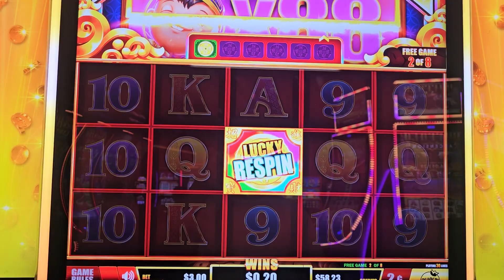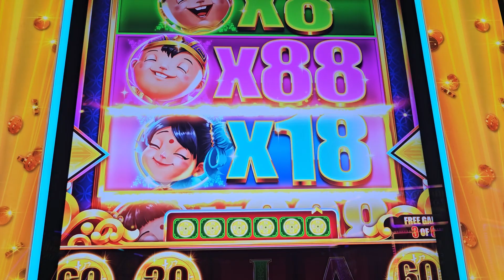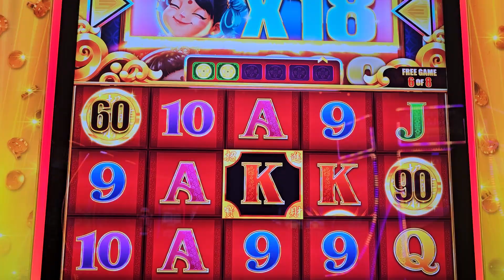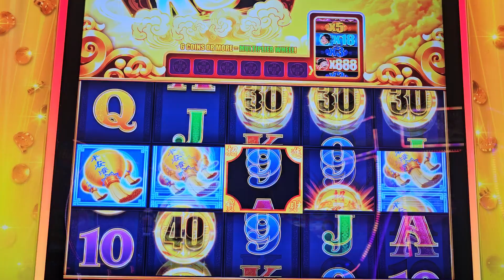xing fu 888 please like and subscribe